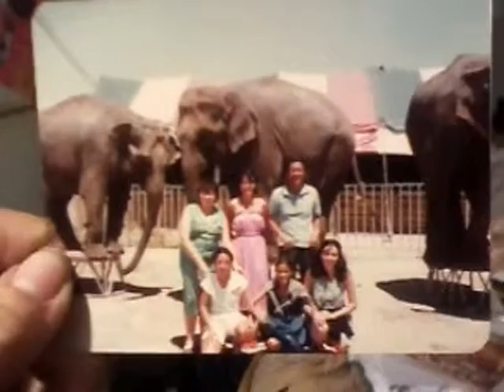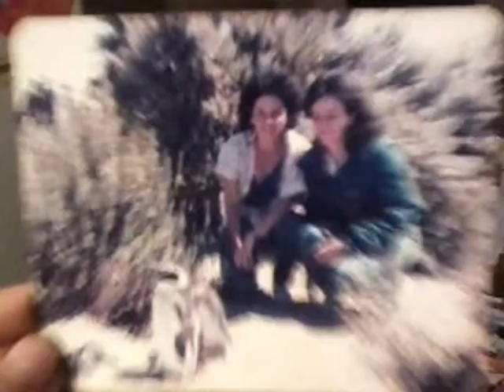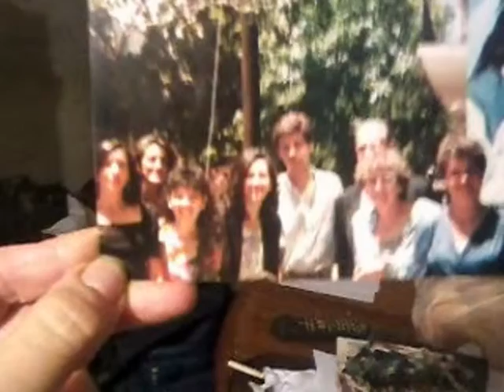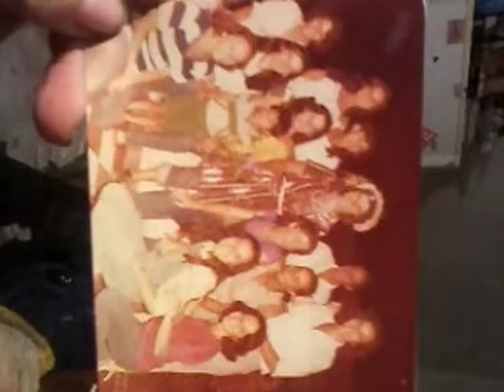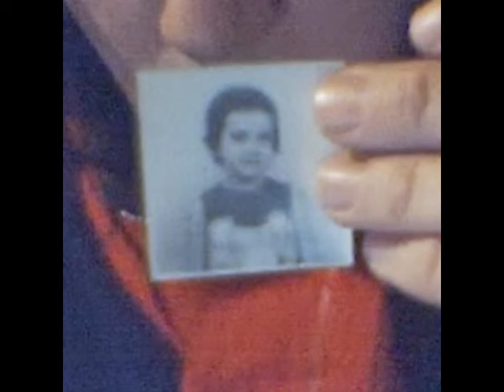Logica y conocimiento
This presentation of slides has been constructed by me with several pictures of my first husband my parents and sister and his parent and sister
There are several pictures where Hugh is with David and Guady Here there are pictures of all knowledge of human expert and logic sense of his mind.